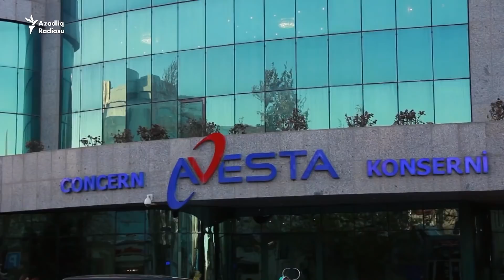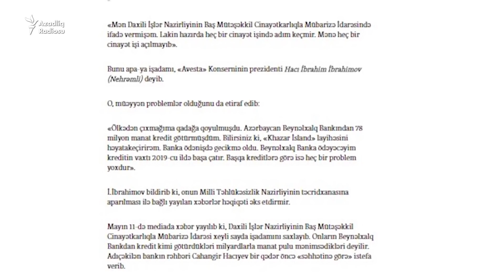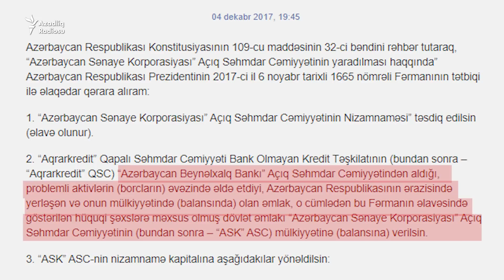'Xəzər adaları'nın bugünkü halı: 'Ağlı başında olan ora sərmayə qoymaz'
'Xəzər adaları' meqalayihəsinin  bugünkü halı: 'Ağlı başında olan ora sərmayə qoymaz'